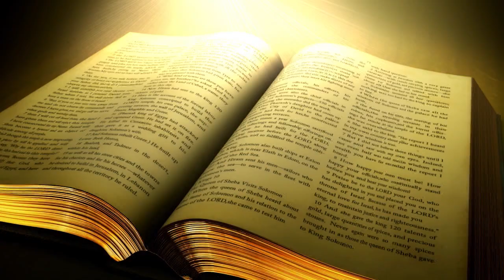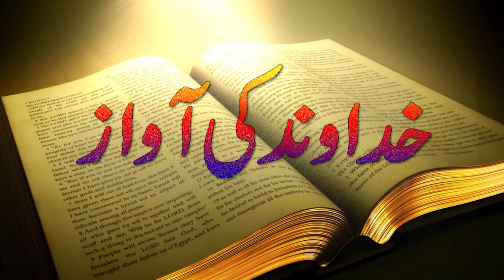Urdu/Hindi Sermon Khudawand Ki Awaz with Pastor Asif John.